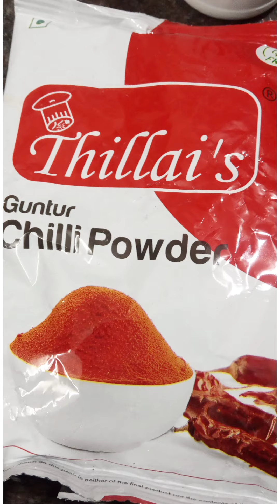தக்காளி ஊறுக்காய், தக்காளி தொக்கு செய்வது எப்படிsidedish @momstaste3691#தக்காளிஊறுகாய்